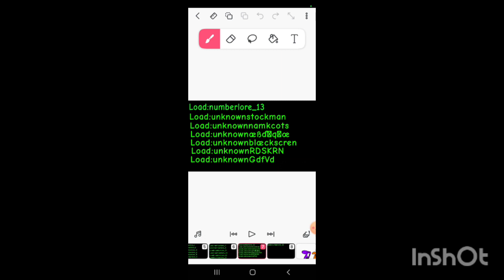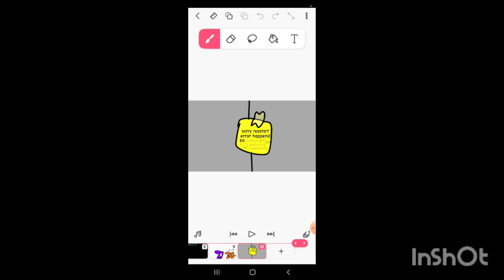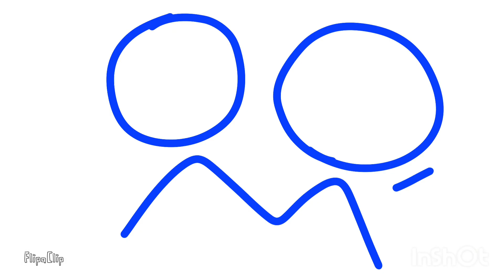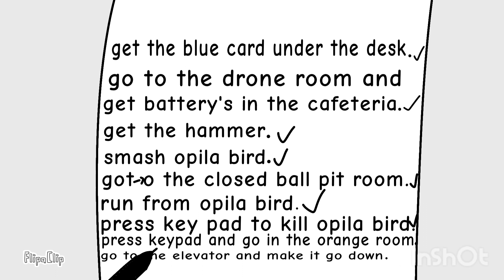all videos & shorts in Jeremy Playbox January 1-31 2024